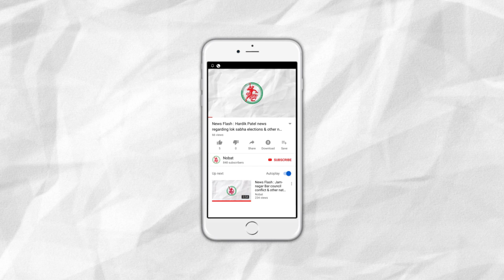News Flash: ઠેબા ગામ નજીક ત્રિપલ અકસ્માતમાં આઠ લોકો ઈજાગ્રસ્ત